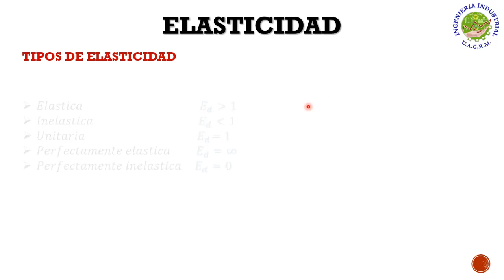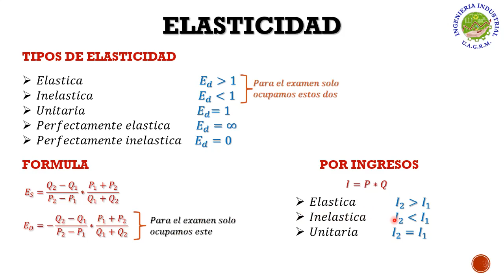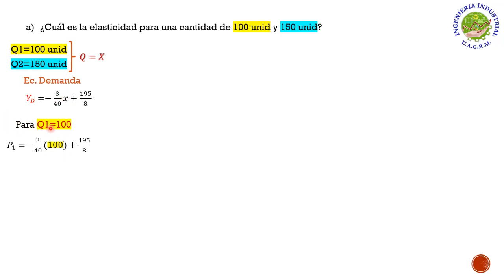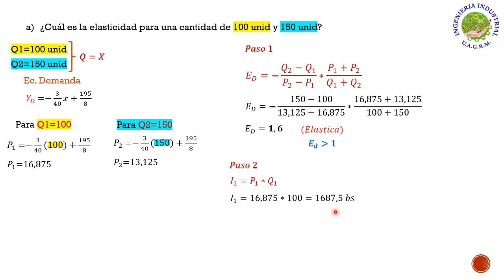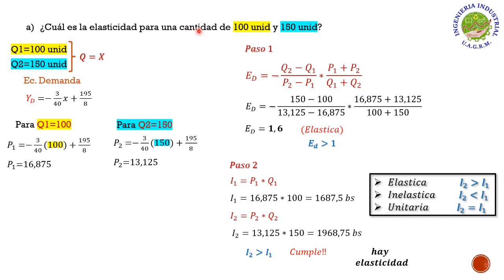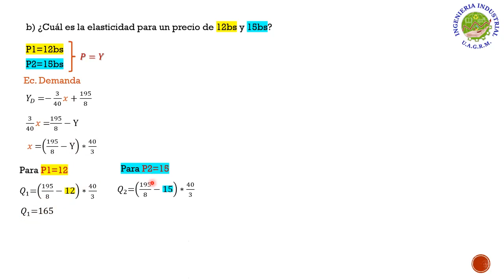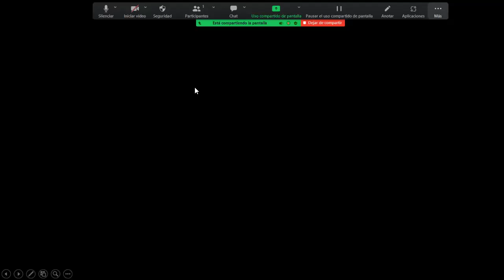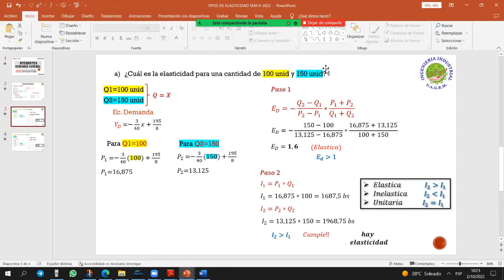AYUDANTIA ELASTICIDAD IND-100